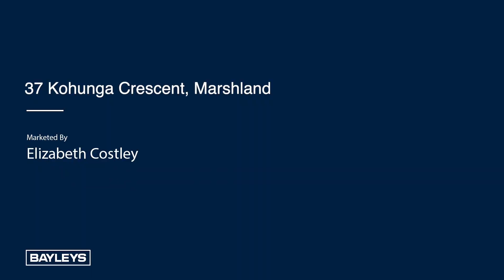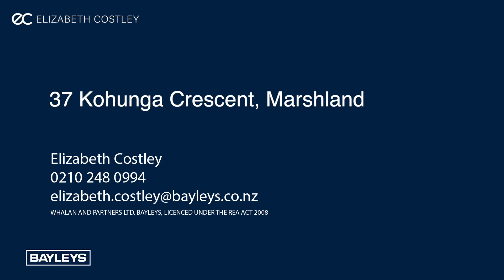37 Kohunga Crescent, Marshland - Elizabeth Costley